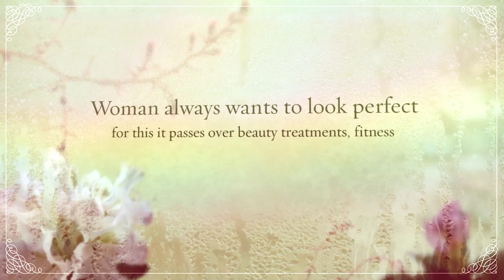Lace Front Wigs